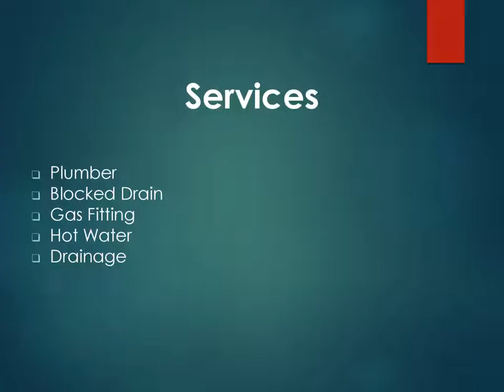Best Hot Water Services in Bushells Ridge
If you are looking for the Best Hot Water Services in Bushells Ridge, then contact O'Keefe Plumbing. They specialize in residential and commercial maintenance plumbing, whether it be a leaky tap, blocked pipe, or installation of a new gas or electric hot water system.